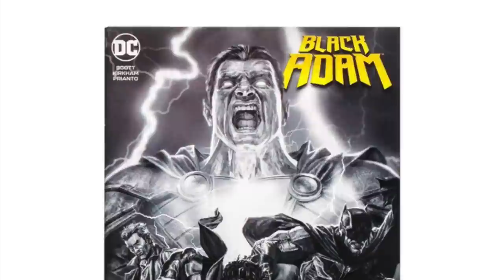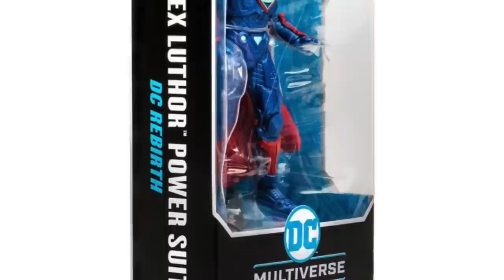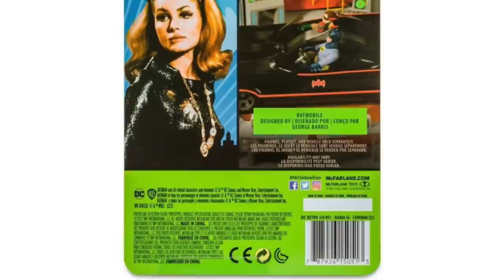NEW FOR 22! Spawn & DC Multiverse Reveals from McFarlane Toys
Everything you need to know about the upcoming Target exclusive Spawn & DC Multiverse figures from McFarlane Toys!